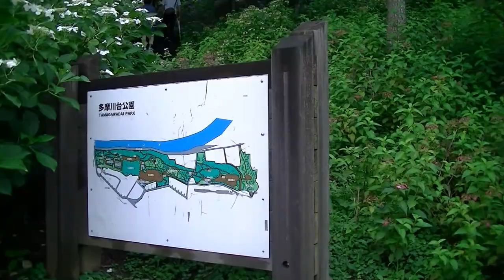Welcome to Japan : 1- Tamagawadai Park 多摩川台公園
Welcome to Japan. Would you like to see a real local views in Japan? I will introduce  them.

In episode 1, I head to Tamagawadai Park to see beautiful hydrangeas in Tokyo. We will find out how nice Japanese park is.